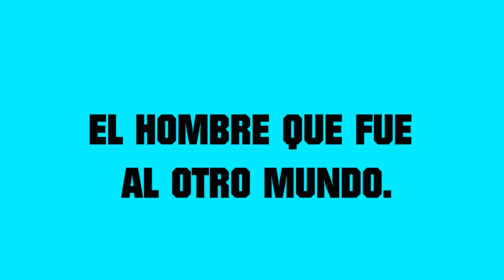EL HOMBRE QUE FUE AL OTRO MUNDO - (REAL - 2016) - TESTIMONIO HD